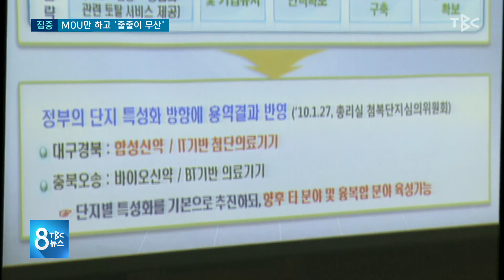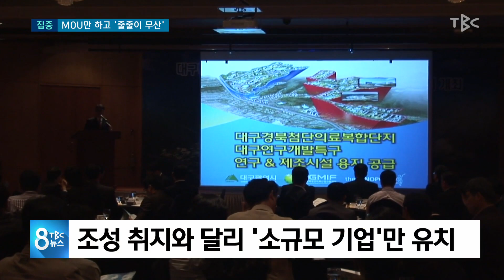MOU만하고 줄줄이 무산 211031 [TBC-띠비띠]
MOU 10여 건 첨복 입주 줄줄이 무산